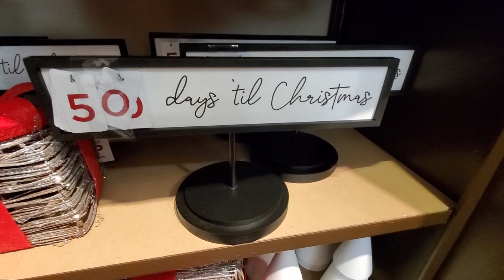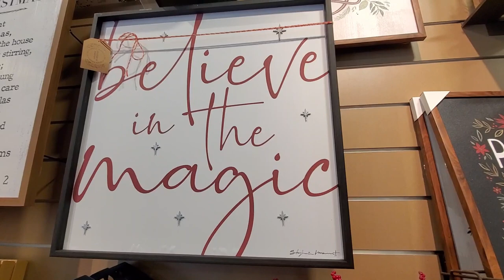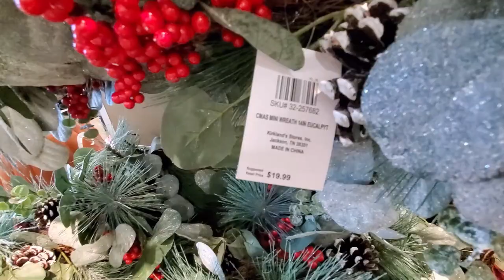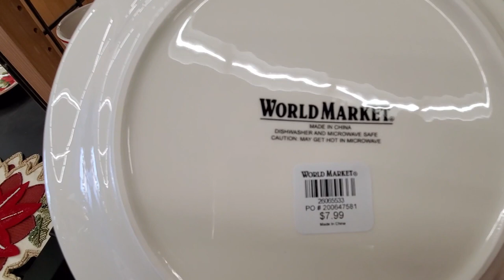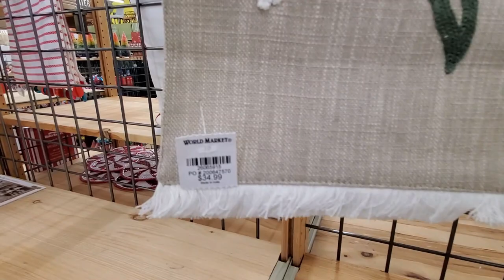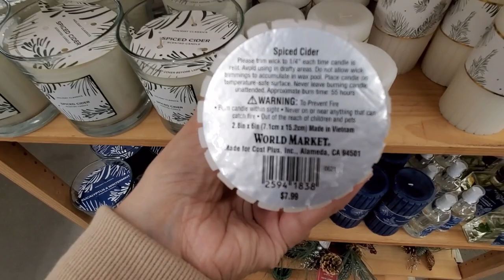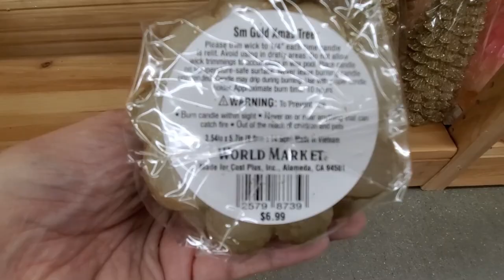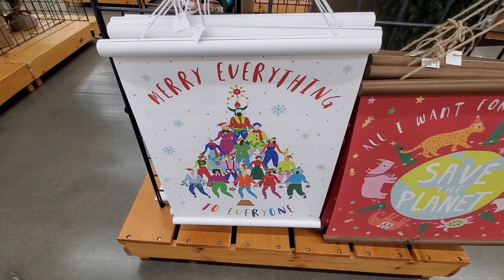Kirkland's & World Market Christmas Sneak Peek 2021 | Shop With Me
Hi everyone! Here I share a sneak peek of the Christmas decor at Kirkland's and the World Market for 2021.

ABOUT ME